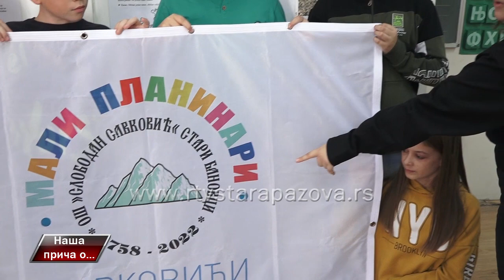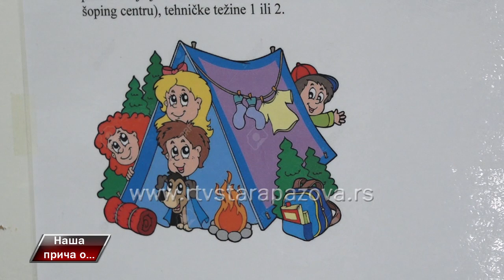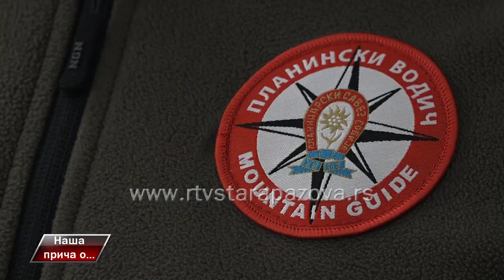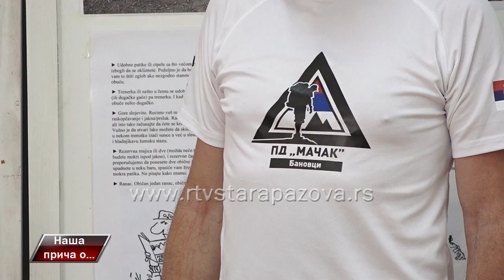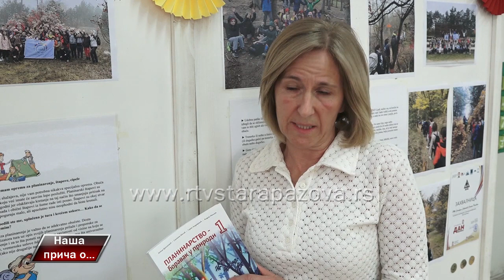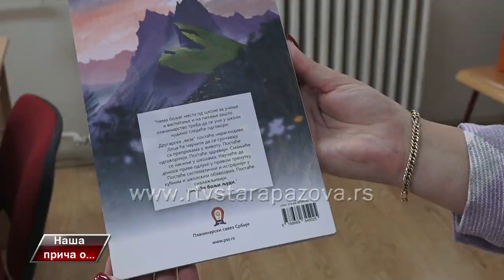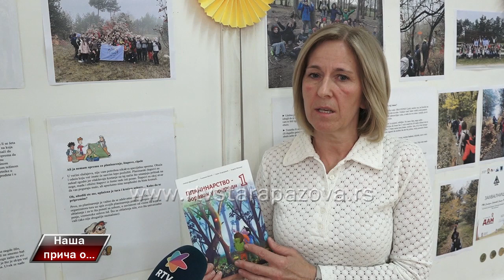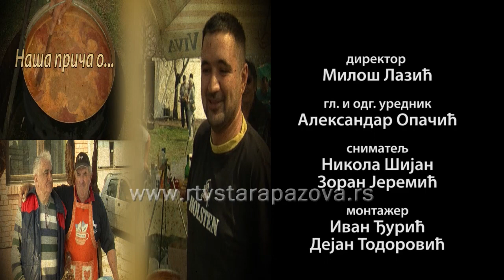Naša priča o malim planinarima "Savkovićima"